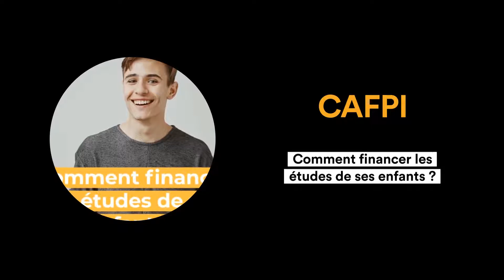PlayPlay Awards 2019 // Les nominés dans la catégorie Marketing